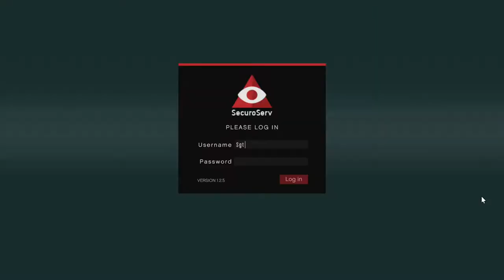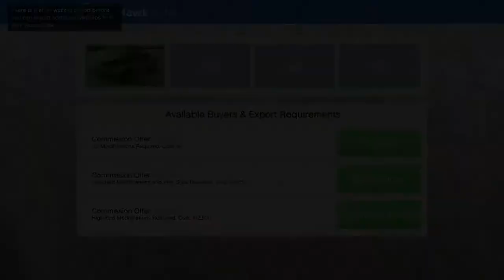The Sgt Fury Show "In The Town They're Searching For Me Everywhere But I Never Will Be Found".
It’s Halloween in GTA Online and the update brought 76 peyote cactus plants located throughout the map of Los Santos and the backwoods of Blaine County.

Stuck inside these four walls,
Sent inside forever,
Never seeing no one
Nice again like you,
Mama you, mama you.
If I ever get out of here,
Thought of giving it all away
To a registered charity.
All I need is a pint a day
If I ever get outta here
If we ever get outta of here
Well, the rain exploded with a mighty crash
As we fell into the sun,
And the first one said to the second one there
I hope you're having fun.
Band on the run, band on the run.
And the jailer man and sailor Sam
Were searching every one
For the band on the run,
Band on the run
Well, the undertaker drew a heavy sigh
Seeing no one else had come,
And a bell was ringing in the village square
For the rabbits on the run.
Well, the night was falling as the desert world
Began to settle down.
In the town they're searching for us everywhere
But we never will be found.
And the county judge who held a grudge
Will search for evermore

10/15/2020 Weekly GTA Online Bonuses
WEEKLY UPDATE     Oct 15,2020                                                                                                      Podium Vehicle: XA-21

ZiT Tee

Double GTA$ and RP Activities:

Special Cargo

Power Play

Triple GTA$ and RP Activities:

Time Trials

Mostly the same Discounted Content:

Swinger, $454,500

190z, $450,000

Viseris, $437,500

Savestra, $495,000

Rapid GT Classic, $442,500

Torero, $499,000

Infernus Classic, $457,500

Mamba, $497,500

Stirling GT, $487,500

Z Type, $475,000

Kanjo, $261,000

Sugoi, $550,800

Vagrant, $1,162,350

JB 700W, $1,029,000

SC1, $961,800

ETR1, $1,396,500

Locust, $975,000

Time Trial:

End to End, Par Time of 04:09.50

Video Guide

RC Bandito Time Trial:

Cypress Flats, Par Time of 01:30.00

Video Guide

Twitch Prime Discounts:

FH-1 Hunter

P-45 Nokota